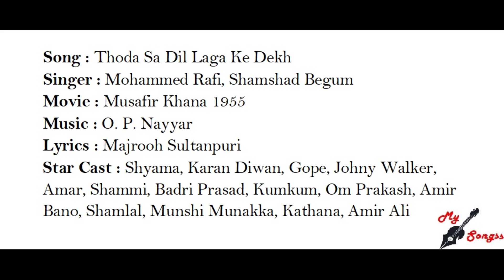Thoda Sa Dil Laga Ke Dekh, Movie : Musafir Khana 1955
Song : Thoda Sa Dil Laga Ke Dekh
Singer : Mohammed Rafi, Shamshad Begum
Movie : Musafir Khana 1955
Lyrics : Majrooh Sultanpuri
Star Cast : Shyama, Karan Diwan, Gope, Johny Walker, Amar, Shammi, Badri Prasad, Kumkum, Om Prakash, Amir Bano, Shamlal, Munshi Munakka, Kathana, Amir Ali